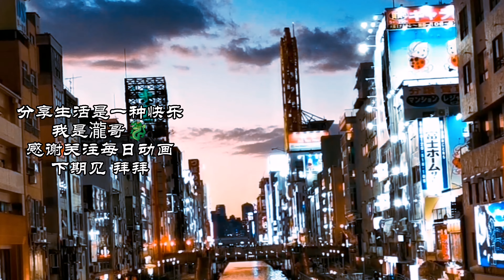放假几天终于能轻松一点啦！友友们节日快乐啊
放假几天
终于能
轻松一点啦！
友友们
节日快乐啊